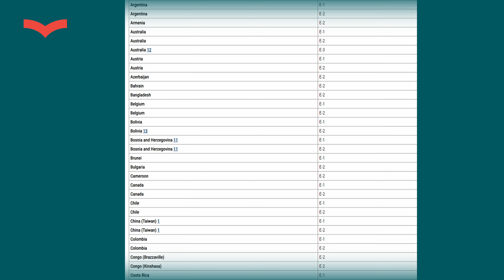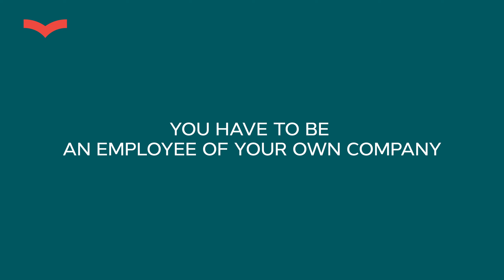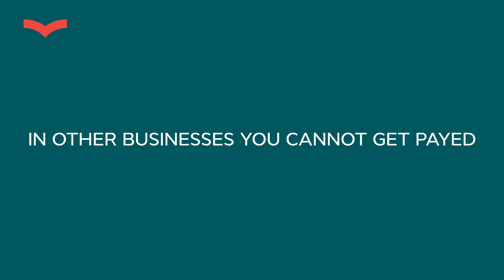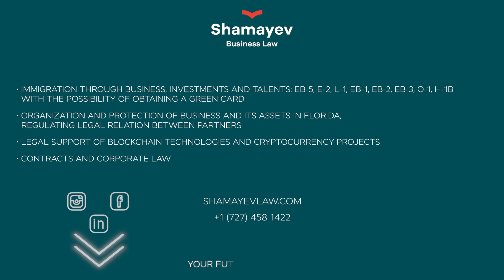HOW TO RUN MULTIPLE BUSINESSES ON E-2 VISA? US IMMIGRATION FOR INVESTORS AND BUSINESSMEN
Are you an aspiring entrepreneur considering the E-2 visa to launch your business ventures in the United States? 🌟 Dive into this insightful video where we explore the possibilities of managing multiple businesses under the E-2 visa program. Learn about the legalities, challenges, and strategies involved in juggling multiple enterprises while maintaining visa compliance.

Whether you're a budding entrepreneur or an E-2 visa holder seeking to expand your business portfolio, this video offers valuable insights to help you navigate the intricate world of entrepreneurship and immigration. Don't miss out on this essential guide!

Choose a visa program below and fill out a questionnaire to get a free evaluation of your case within 48 hours

SERVICES WE PROVIDE :
✔️Immigration through business and investment visas: EB-5, E-2, L-1; talent and working visas: EB-1, O-1, EB-2, ЕВ-3, H-1B
✔️Corporate law services: legal assistance to businesses and corporations, business registration in the state of Florida
✔️Legal support to blockchain technology and cryptocurrency projects